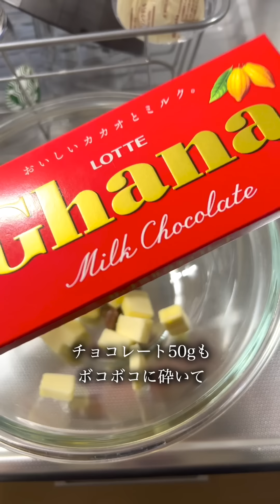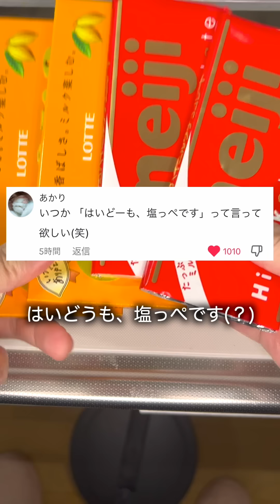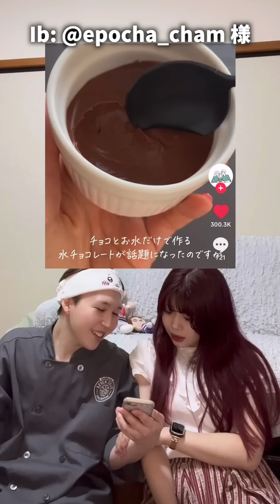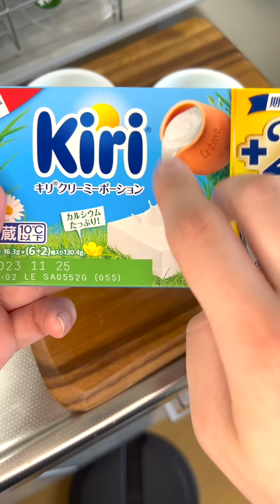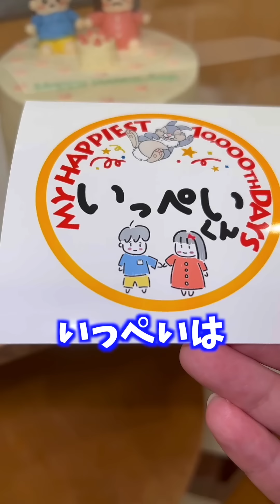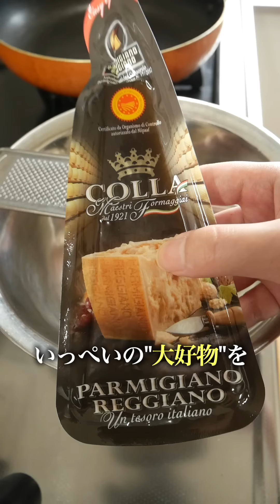バズってたカヌレのフォンダンショコラが超美味しかった！！【きょんぺいcpの動画まとめ】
きょんぺい　@kyon_pei
きょうきょう　@pyonth.kyonth
いっぺい　@kyon_pei_ippei

きょうきょう　@kyonphith
いっぺい　@kyon_pei_ippei

いっぺい　@kyon_pei_ippei